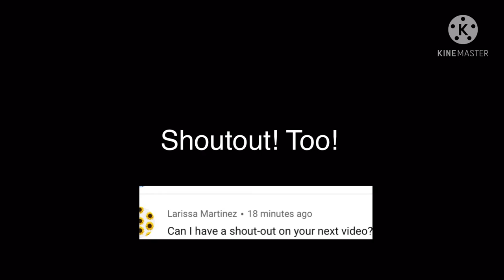A meme!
Sorry this is not my music I did not see who it’s from because it does not  say